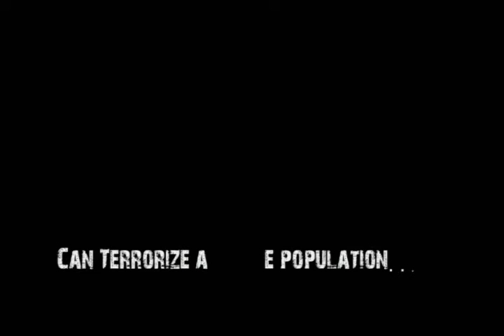"Regret" Movie Trailer - Grady, Mike, Dave, Matt